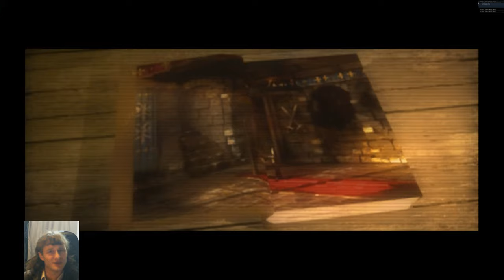Knights and Merchants - Mission 1